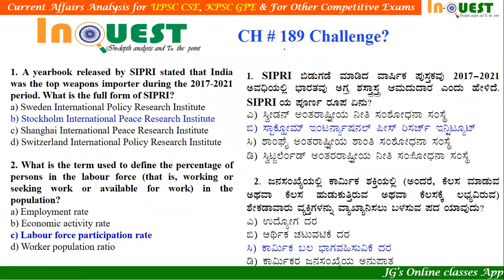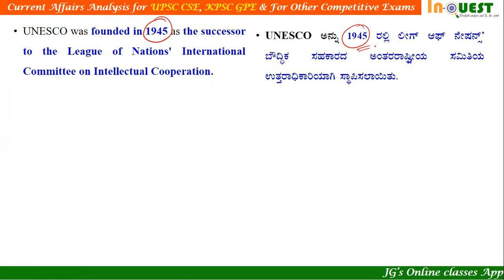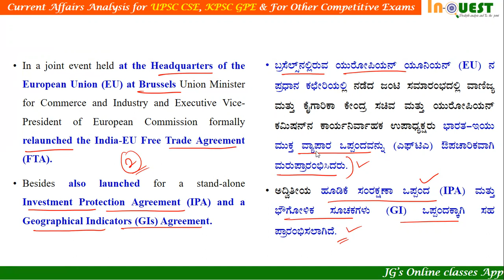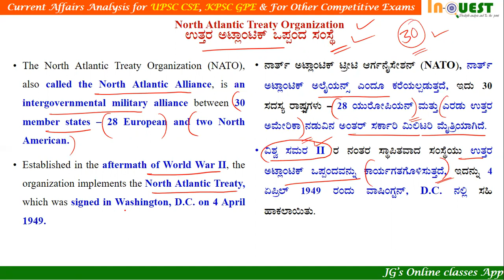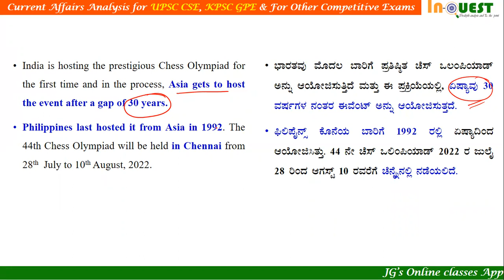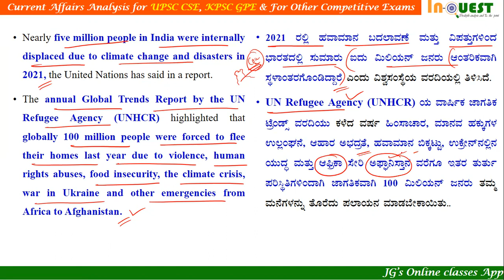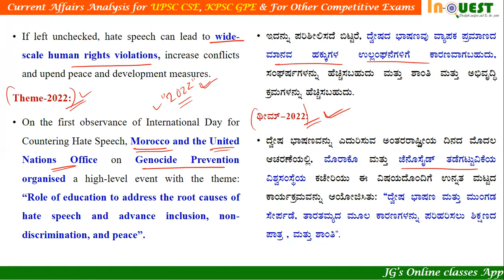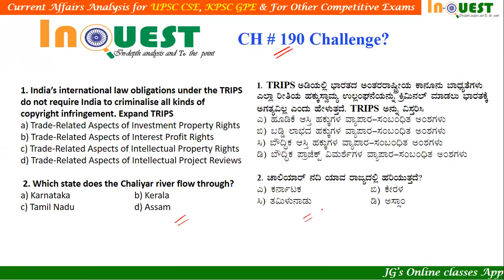19 & 20th June 2022 Current Affairs ಕನ್ನಡ English ನಲ್ಲಿ|ಪ್ರಜಾವಾಣಿ|The Hindu|PIB|DeccanHerald|Ind Exp